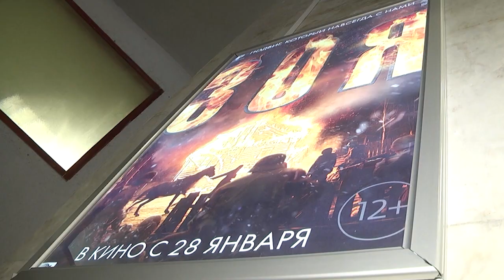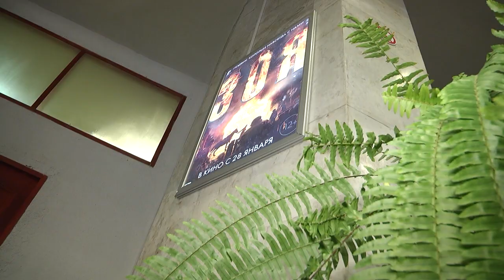2021-02-12 г. Брест. Показ фильма «Зоя». Новости на Буг-ТВ.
Афиша кинотеатра «Беларусь» всегда разнопланова: фильм по интересам и предпочтениям здесь найдёт любой желающий. В год 80-летия начала Великой Отечественной войны здесь также постарались охватить те ленты, которые имеют глубокий смысл и патриотическое начало. Так с 28 января в прокате появился фильм «Зоя». Известный из истории сюжет был передан достаточно точно, как и посыл: всё, что для Родины, - священно. На текущей неделе специалисты Российского центра науки и культуры в Бресте вместе со студентами технического университета побывали на совместном показе ленты. О впечатлениях, глубоких мыслях и философии патриота в нашем следующем сюжете.